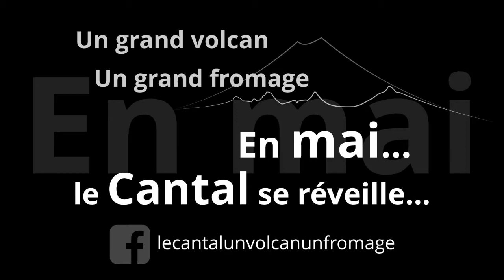Survol du plus grand volcan d'Europe le Cantal, en Hiver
Le Cantal, un grand volcan, un grand fromage. Survol en avion du plus grand volcan d'Europe en hiver avec Frédéric Lecuyer Volcanologue Géologue